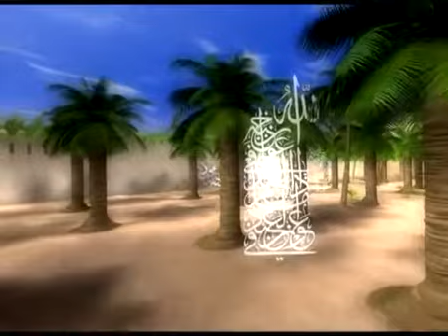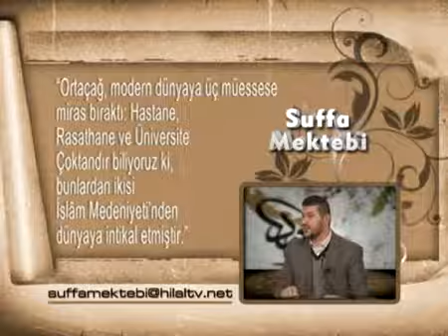004 suffa nedir 2 b